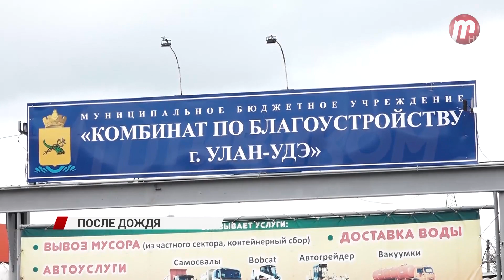После дождя...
После ливня, как после бомбежки – вот уже несколько лет живут горожане на Шишковке. Последние осадки в очередной раз наделали им много неприятностей. Амагаева, Лысогорская - ходить невозможно сразу по нескольким улицам. Как можно помочь жильцам частного сектора и не утонуть и не заблудиться в лабиринтах, разбирался сегодня Баир Цыдыпов